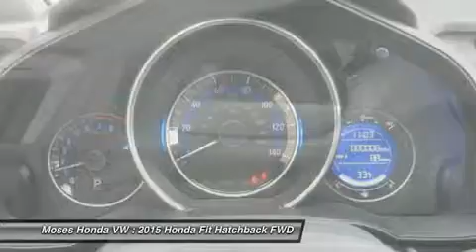2015 HONDA FIT Huntington, WV H15197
2015 HONDA FIT Huntington, WV
Stock# H15197

5210 US Rt. 60 E.